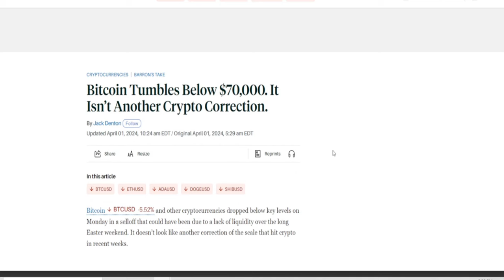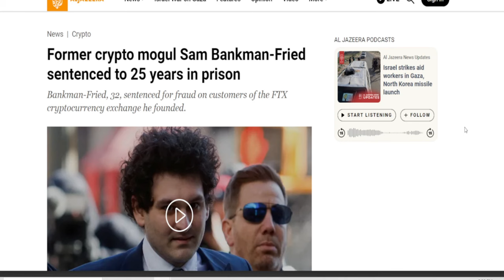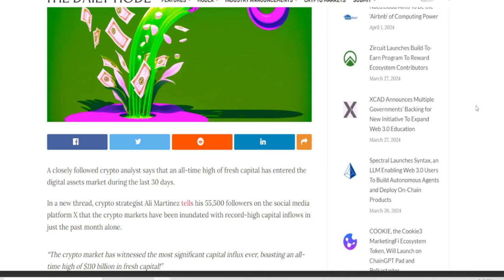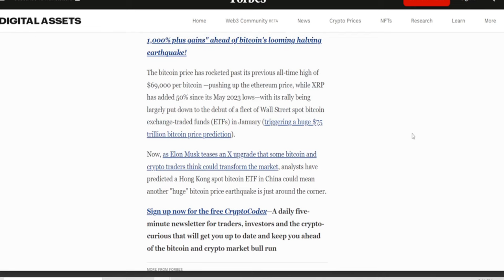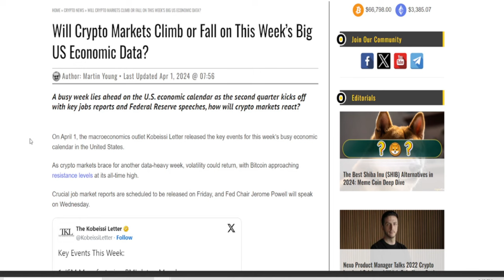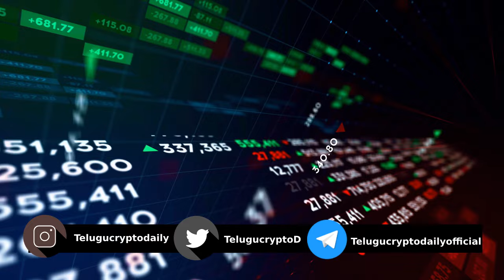Bull Trap? Should we Fall for it? | Telugu Crypto Daily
Video: Periods When to Make Money
మీ క్రిప్టో ప్రయాణాన్ని మొదలు పెట్టండి ఇక్కడ !